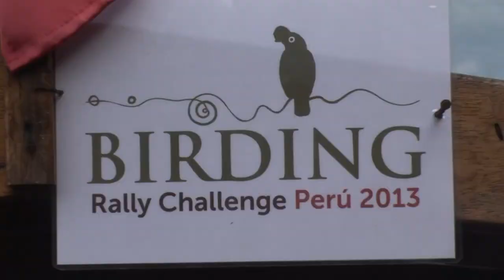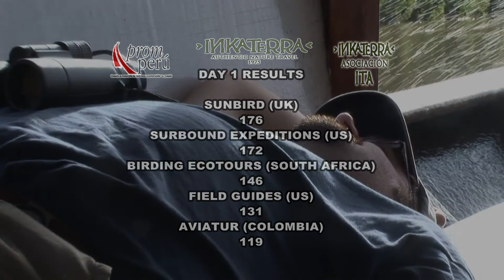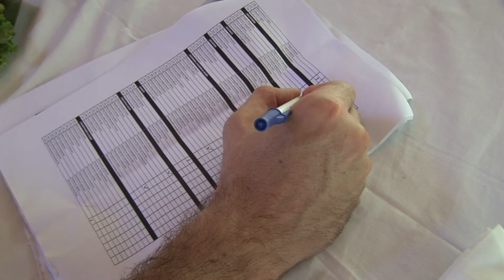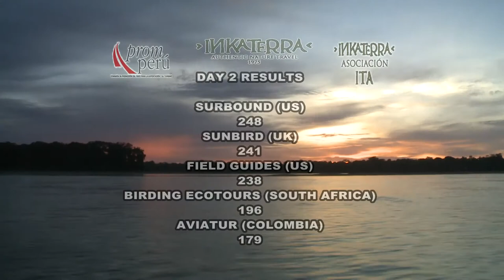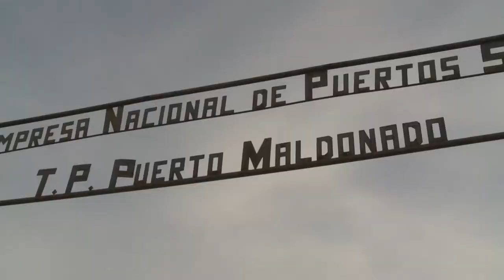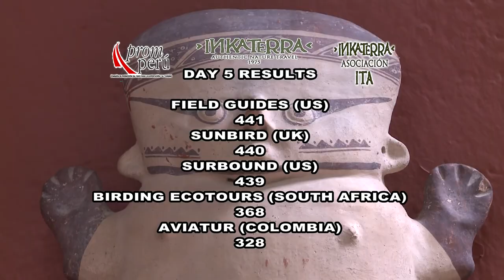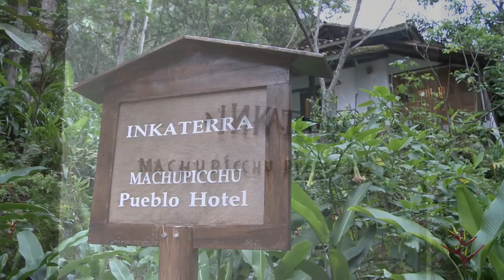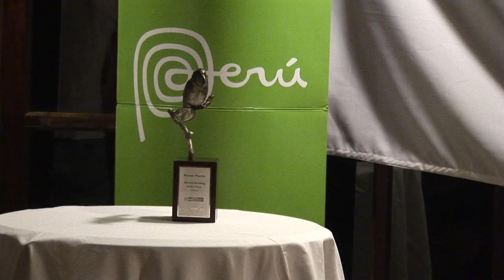BIRDING ADVENTURES PERU BRC 2013 FINAL YOU TUBE